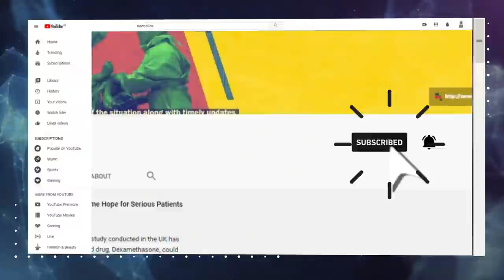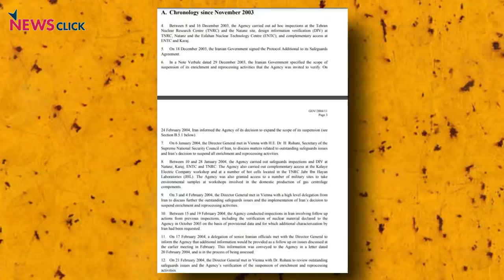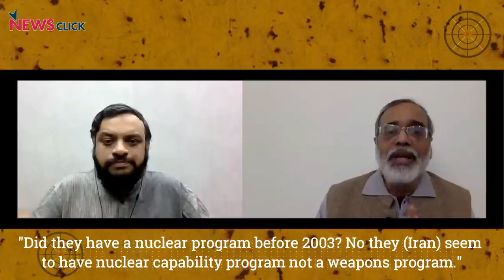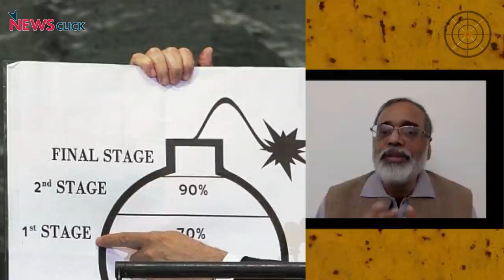Assassination of Nuclear Scientist is a Bid to Provoke Iran into Conflict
Newsclick's Prabir Purkayastha talks about the recent assassination of Iranian nuclear scientist Mohsen Fakhrizadeh. He talks about how Israel and the Trump administration are trying to push Iran into a corner in the next two months. He also busts the myth of Iran having a nuclear weapons program.